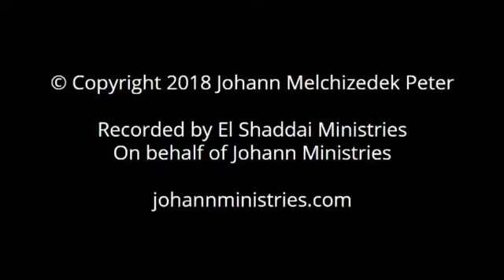THE POWER OF THE GOSPEL – 7 JUNE 2020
The Apostle Paul speaks of preaching not in word only but also in demonstration of the Spirit and of power, so that the faith of the hearers would not stand in the wisdom of man but in the power of God. This is the true gospel that is uncompromising eternal that we need to preach again in these end times.